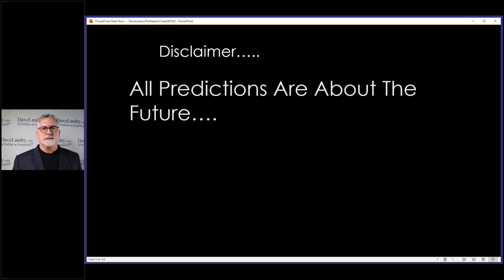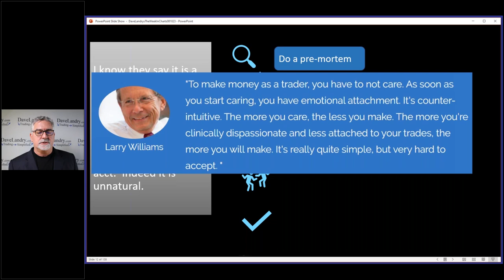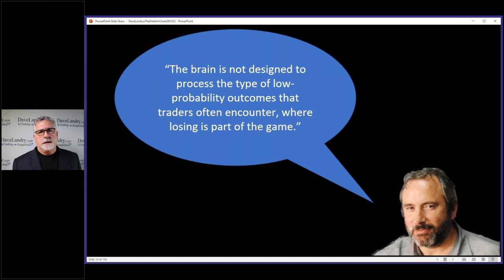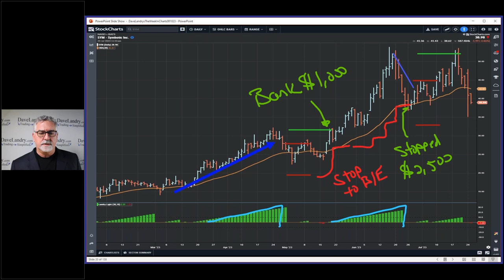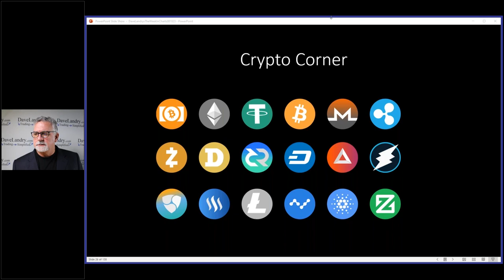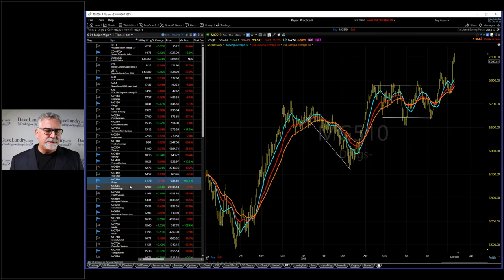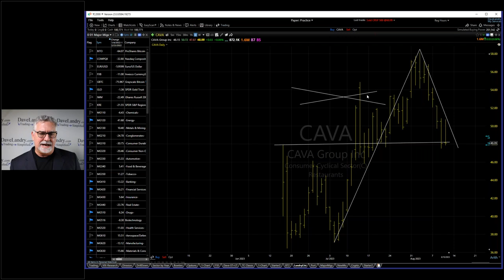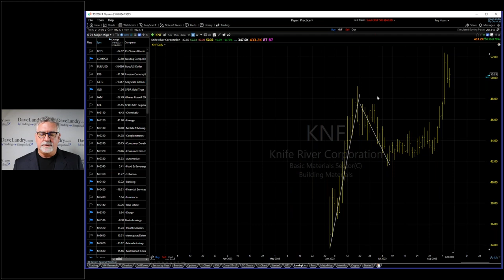Dave Landry's The Week In Charts-How To Have Less Regrets On Your Trades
Dave answers a client's question about the trade postmortem by going back to the beginning and doing a "premorterm" first. As usual, he also covered current stock market and Crypto conditions, analyzed your favorite stock picks, and answered your questions.

00:00 Intro
01:00 Member Questions: Can You Talk About Postmortems?
03:00 The Importance Of The Premortem
11:00 Document Before The Trade
15:30 We're Kind Of Doomed From The Start
34:00 Crypto Corner
35:00 Answering A Question About Stops On Options
36:30 Current Stock Market Analysis
41:00 You Might Want To Dust Off Your Bowties (And Landry Light)
45:00 Your Favorite Stock Picks
49:00 Watch Your "Buts"
51:00 Thoughts On Managing Option Positions